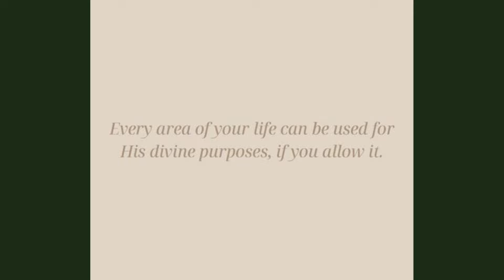YOU HAVE A PURPOSE!!!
Your purpose can not compare to the people around you! You are unique and your calling is special!
AWESOME CHANNELS!!

Q&A
Canva or video editor it depends on the day and the video, sometimes i use both
Why I post about the lord?
Because people need to see the new revelations and i want to be apart of there Testimony, I want to be one of the people that showed them Gods grace.
What is my sub count?
53!! i thank you all for being so amazing and being here with me! I love you guys and i am so thankful for you.
Where do i get all my pictures?
Why i may not post my art often?
Mainly because every time i do art or craft i forget to film, sometimes filming can take away from the experience and a lot of the time i am unmotivated and don't know what to make/create